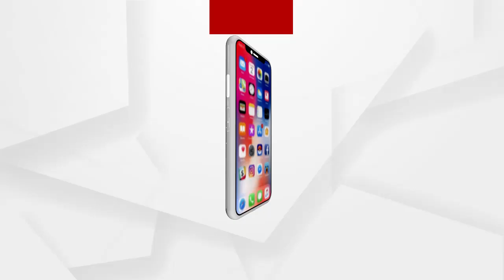ଗଜପତିରେ 7 ବର୍ଷର ଶିଶୁ ନିଖୋଜ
ପୁଣି ଶିଶୁ ନିଖୋଜ । ଗଜପତି କାଶୀନଗରରୁ 7 ବର୍ଷର ଶିଶୁ ନିଖୋଜ ଅଭିଯୋଗ । ଗତକାଲି ସନ୍ଧ୍ୟାରେ ଜାନୁ ମନମଧା ରାଓଙ୍କ ପୁଅ ଜାନୁ ହାର୍ଦ୍ଧିଙ୍କୁ କେହି ଉଠାଇ ନେଇଥିବା ହୋଇଛି ଅଭିଯୋଗ...